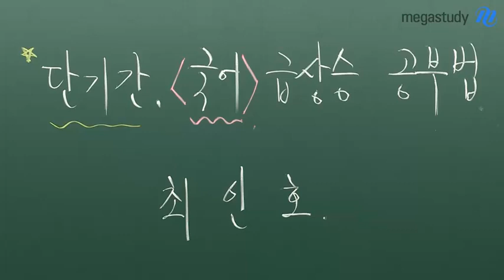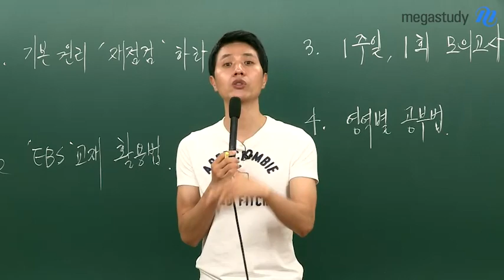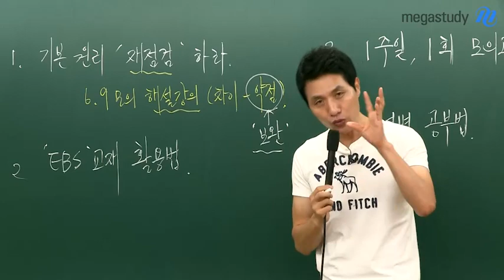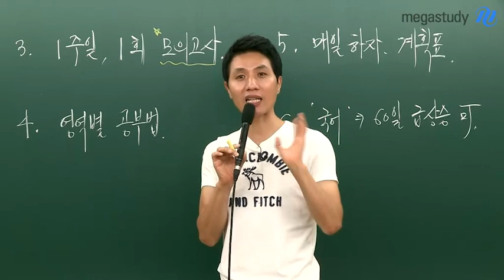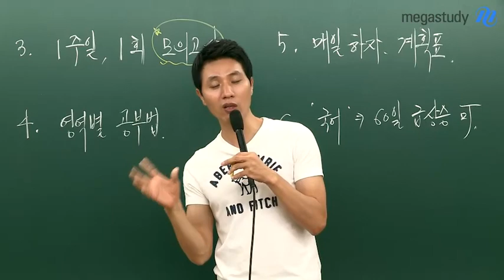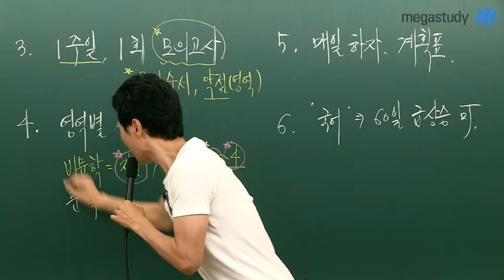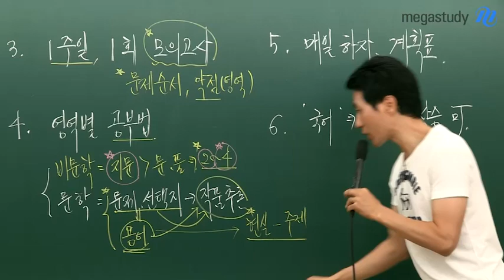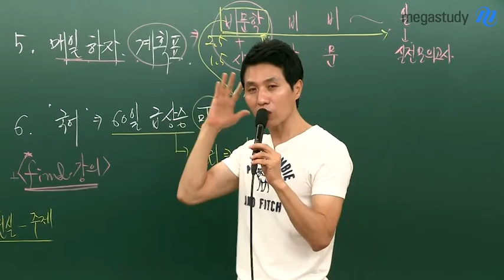[메가스터디] 국어_최인호 "단기간, 국어 급상승 공부법"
최인호 선생님이 제시하는 단기간 국어 급상승 공부법을 소개합니다.
1. 기본 원리를 '재점검'하라! / 2. ebs 교재 활용법 / 3. 1주일, 1회 모의고사 / 4. 영역별 공부법 / 5. 계획표를 짜고, 매일 공부하라! - 합격불변의 법칙 메가스터디